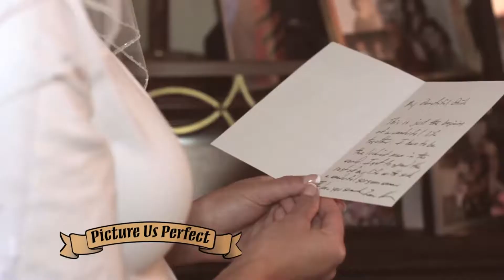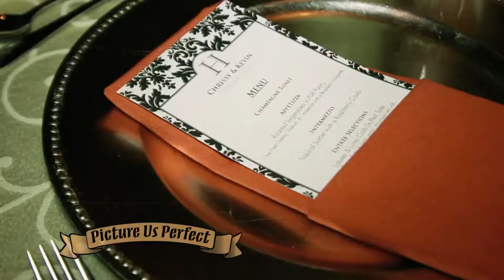Chrissy & Kevin's Wedding | Picture Us Perfect | Ramada Toms River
Video by Picture Us Perfect